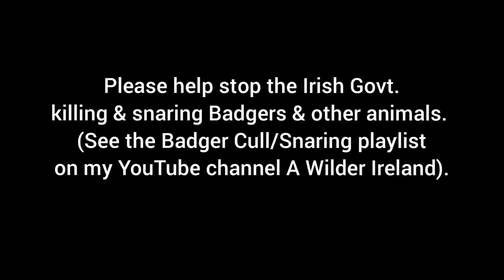Wild Birds, Badgers & Pine Marten filmed in Ireland. See description.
Filmed on a Ltl Acorn Mini 30 White Light trail camera and Browning Recon Force Elite HP4 trail cameras. With a Macro/Dipoter/Close-up lens fitted on one of the Brownings.